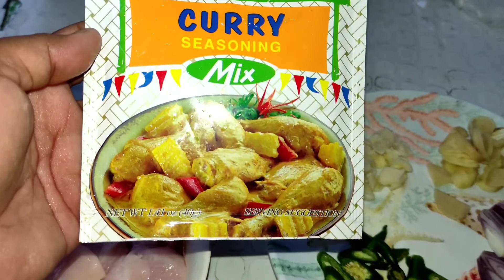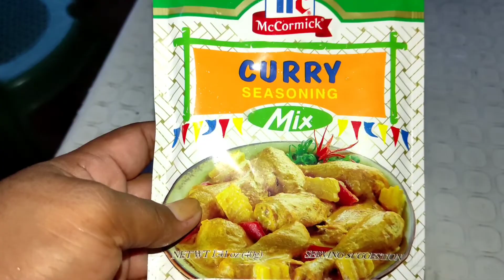Cooking Chicken Curry . Jadels vlog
Cooking Chicken Curry
sharing with you all the Membership Freebies of my Friend ..
5k raffle prize